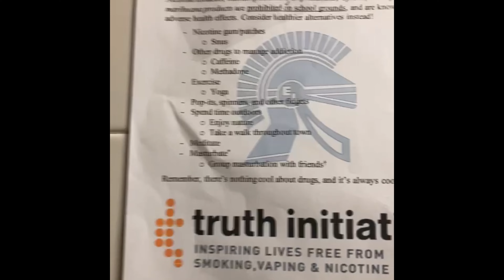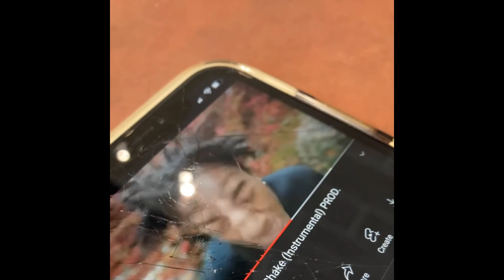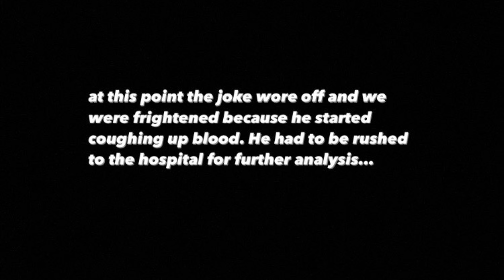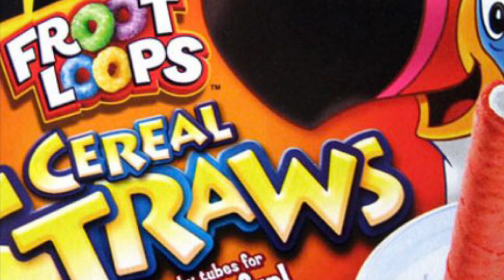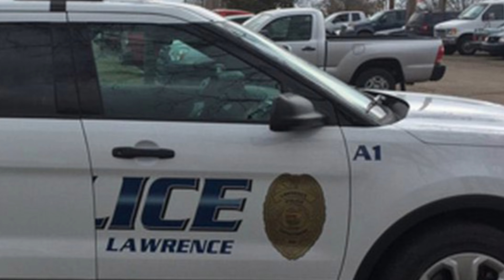HOUSE PARTY 3.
SEQUAL TO THE GRAMMY NOMINATED FILM OF 2021.